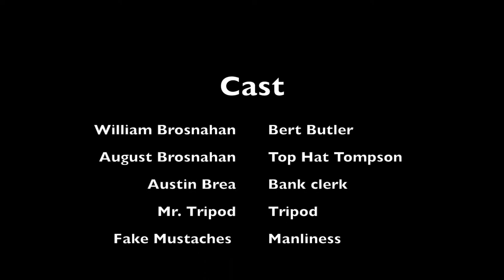Cold Holster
Sequel to Fist Full of Face